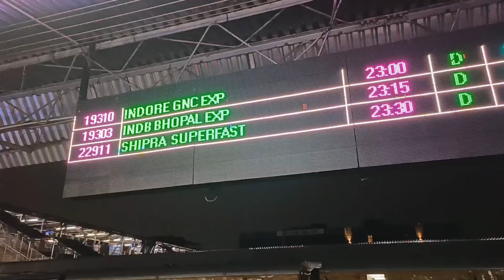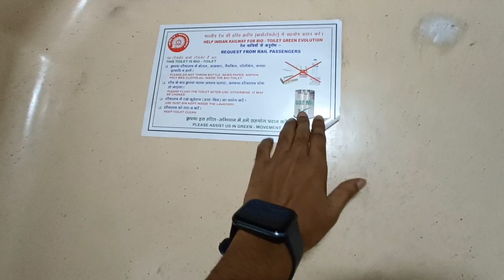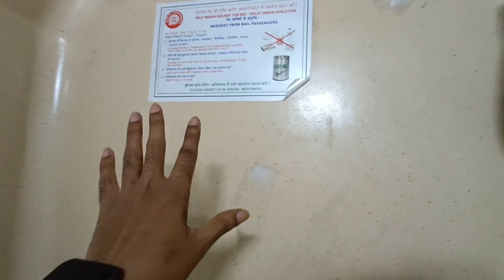AC ক্লাসে Full জার্নি | Shipra express indore to howrah | 22911 Shipra express | 2nd ac vs 1st ac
👉 এই ভিডিওর তথ্য :- 👇
Indore to howrah পর্যন্ত Shipra express 1st ac and 2nd ac -এর ছোট্ট ছোট্ট ডিটেল, খাবার, বাথরুম, শোবার বেড, বেশ কিছু স্টেশন এর দারানোর টাইম টেবিল ইত্যাদির ফুল জার্নি শেয়ার করেছি।